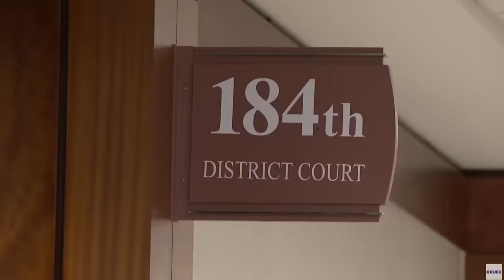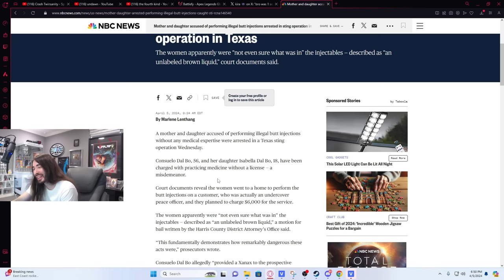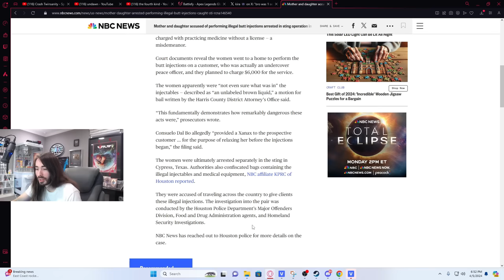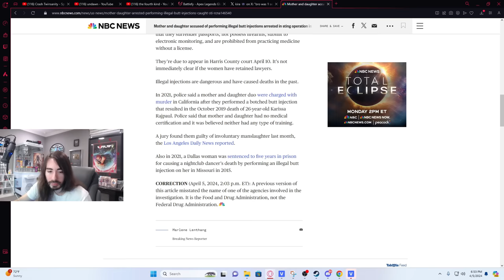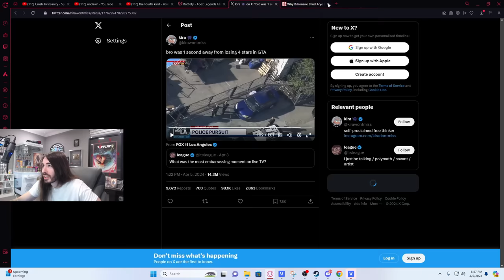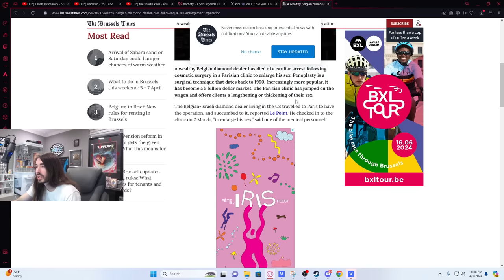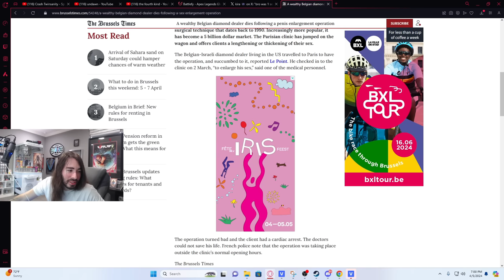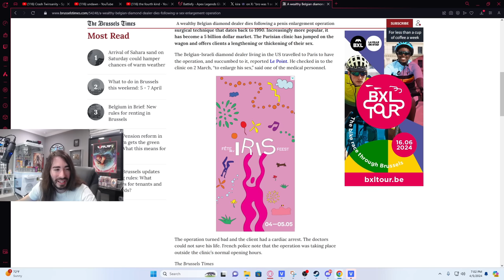Arrested for Illegal Butt Injections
This is the greatest injection of All Time